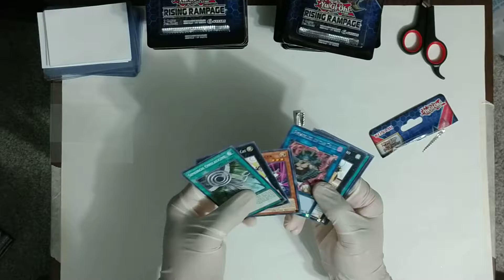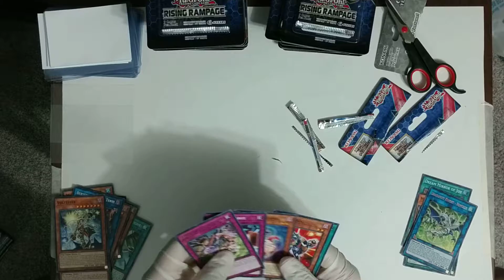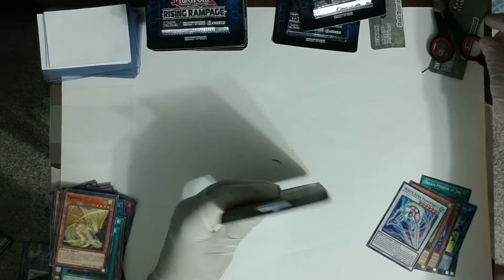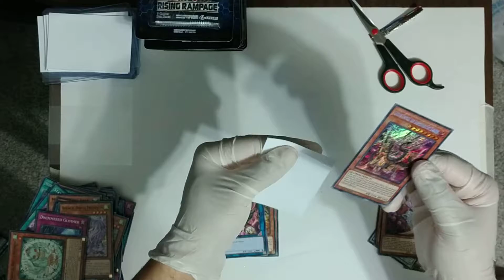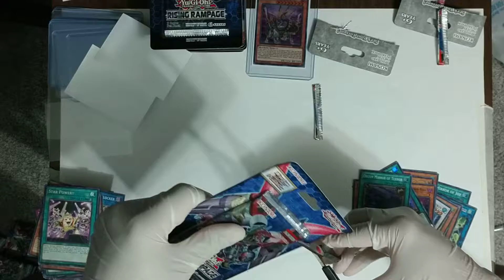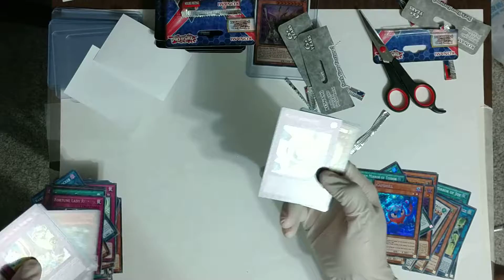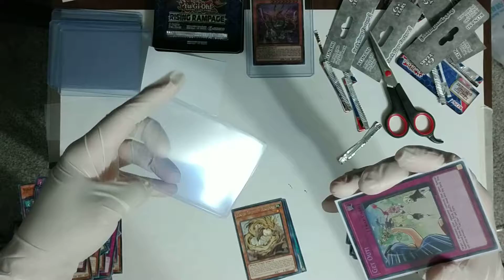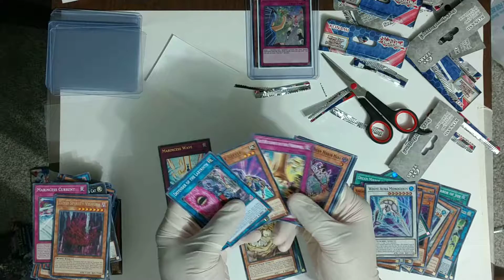Rising Rampage opening (second 23 packs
Yu-Gi-Oh Rising Rampage opening